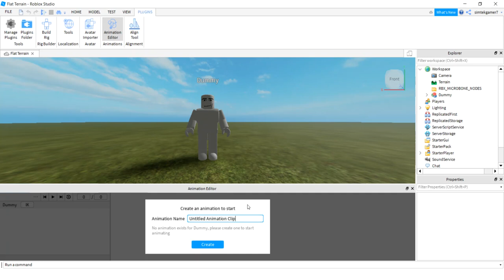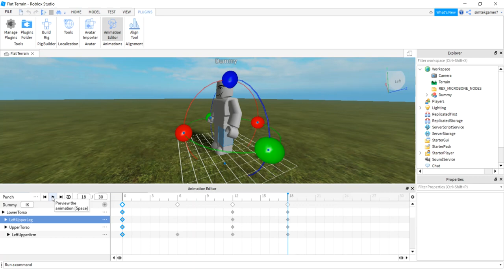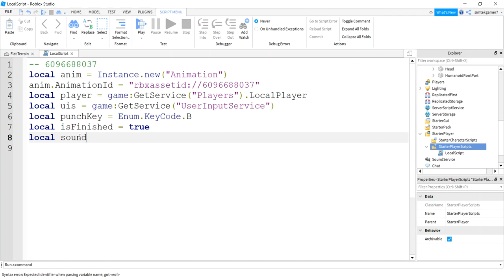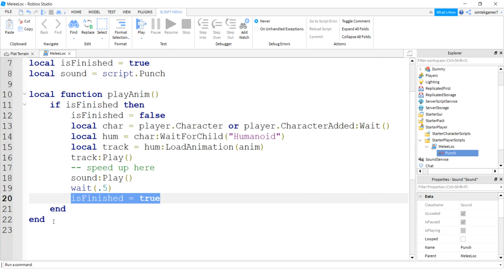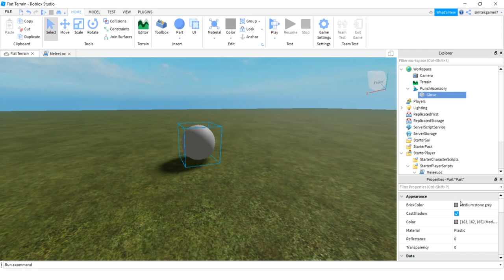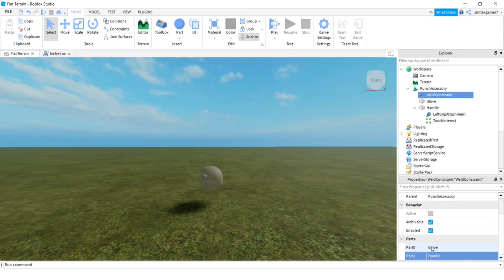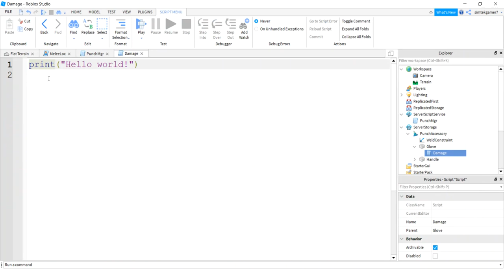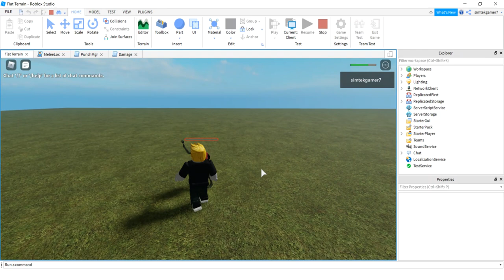How to Make a Punch Animation in Roblox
This Roblox development video shows you how to create a punch animation and add it to your players so they have the ability to punch in the game by pressing a key.  The punch will cause damage to other players and NPCs.